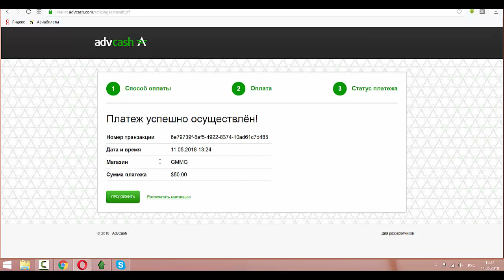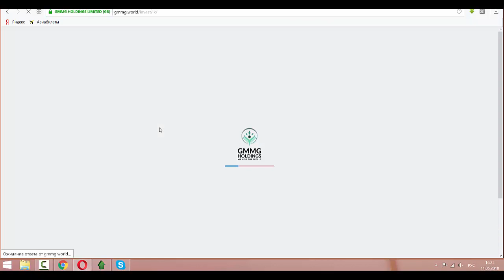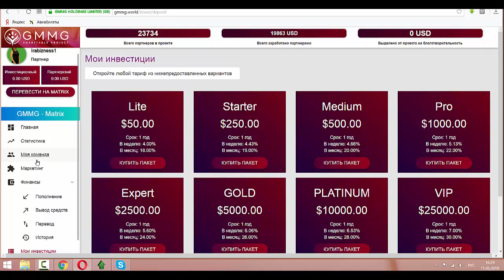Как приобрести пакет инвест в GMMG